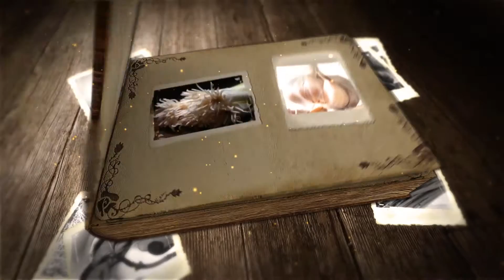Stir Fry Cabbage & Tree Fungus (Chinese Vegetarian Recipe)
Welcome to Xiao's Kitchen. My name is Xiao Wei, ever since my Mother taught me how to cook at an early age, I have always had a strong passion for Cooking. My family still live in Inner Mongolia in the northern part of China, where I visit each year and pick-up new Asian/Chinese recipes.

Soak the tree fungus for 4 hours before cooking if you are using the dried product.

Ingredients:
100g Chinese Cabbage
100g Jews Ear Tree Fungus
1 Spring Onion
3 Cloves Garlic
0.5cm Ginger
2 Red Chillies (Optional)
Half Tsp Ground Red Pepper
1 Tbsp Soy Sauce

Method:
1. Wash and clean the tree fungus after soaking
2. Cut off the roots and tare into bite size
3. Finely chop the spring onion
4. Finely chop the garlic
5. Finely chop the ginger
6. And finely chop the chillies
7. Slice the cabbage into bite-size pieces
8. Heat 2 Tbsp oil in the wok until smoking hot
9. Add ginger, garlic, spring onion, chillies and ground red pepper
10. Stir fry for few seconds
11. Add the tree fungus and stir-fry for 2 minutes
12. Add soy sauce and stir-fry for a few seconds
13. Add cabbage and stir-fry for 2 minutes
14. Sprinkle salt
15. Stir for a few seconds
16. Transfer to a dish
17. And serve